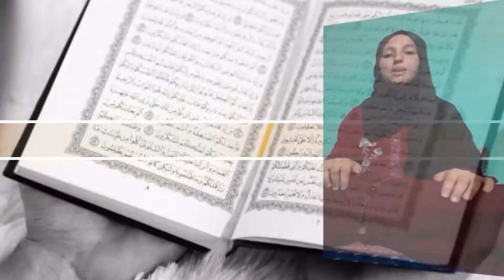القارئة سكينة العيساوي/ من جرسيف/ في مسابقة تجويد القران الكريم/ منتدی الاعلام و الفنون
مسابقة تجويد القران الكريم المنظمة من طرف  منتدی الاعلام و الفنون سكينة العيساوي 16 سنة مدينة جرسيف